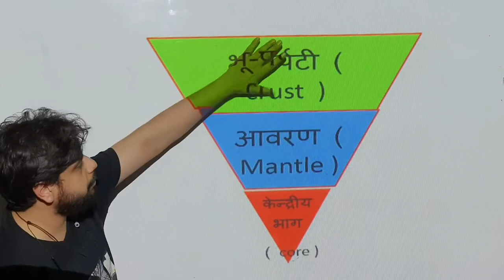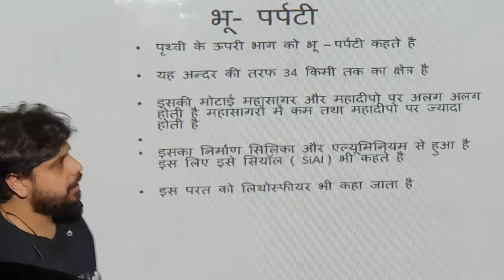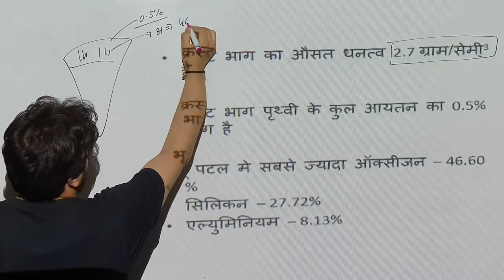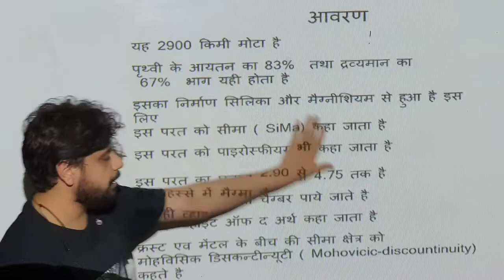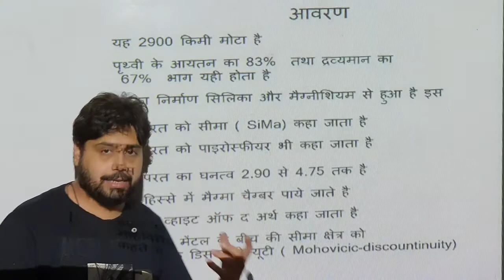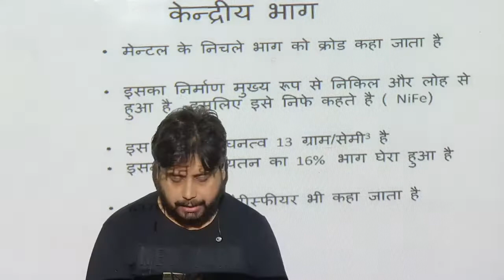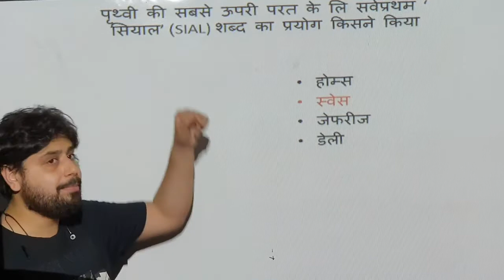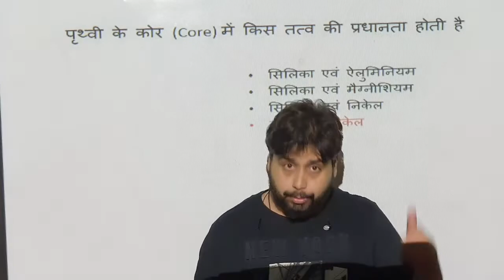पृथ्वी की आंतरिक संरचना || prathvi ko aantrik sanechna || NTPC, UP TET, SSC , OTHER EXAM